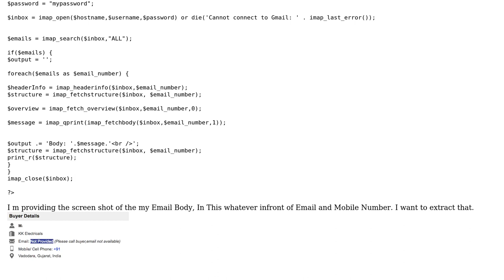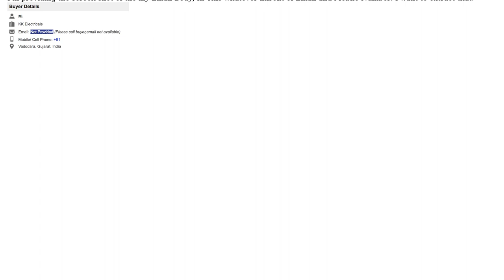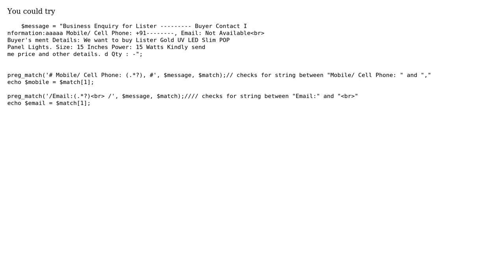How to Fetch Particular part of email body using PHP(imap function)?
With thanks & praise to God, and with thanks to the many people who have made this project possible! | Content (except music & images) licensed under CC BY-SA | Music | Images & others | With thanks to user Tushar Rmesh Saindane user Muhammed Hafil and the Stack Exchange Network Trademarks are property of their respective owners. You are responsible for your own actions.